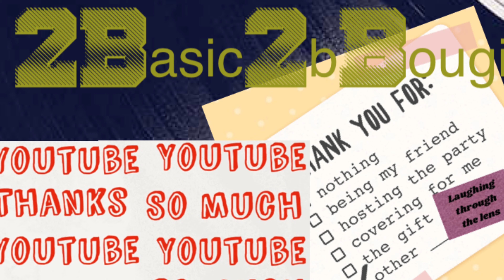A2B2bB version of events~Darrell Brooks~Pt 1 Red Ford, Erika Patterson, & Gas~ Journey to the Parade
Welcome all my fake friends im glad you stopped by to play. Im the fakest friend you’ll ever have. I’m here just for my own entertainment and i hope you enjoy✌🏽 !!

I know I ain’t the only one who wanted to know 👀😬🤦🏽‍♀️😩!

P.S. I curse 😳 i say all the bad words 👀